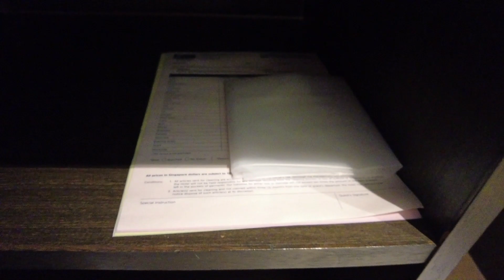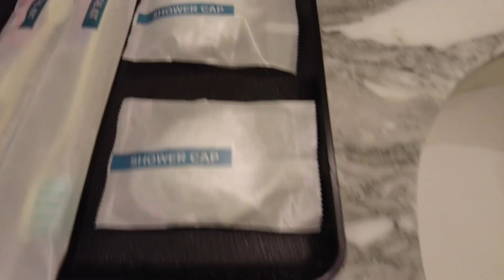홀리데이인 익스프레스 방콕 시암 스텐다드 트윈 HolidayInn Express Bangkok Siam Standard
홀리데이인 익스프레스 방콕 시암은 방콕 중심가 시암스퀘어 권역에 위치한 인터컨티넨탈 호텔 그룹의  4성급 호텔로 2012년에 오픈했으며 총 객실수는   300개입니다. 호텔은 지상철역 내셔널 스타디움역에서 100미터 떨어져 있습니다. 시암파라곤, 시암스퀘어에서 약 1킬로미터 떨어져 있으며, 길건너 200미터 떨어진 곳에 마분콩 쇼핑몰이 있습니다.

홀리데이인 익스프레스 방콕 시암 호텔은 방콕호텔중 가성비가 매우 훌륭해 인기가 있습니다. 시암스퀘어는 방콕의 명동으로 지역 특성상 호텔이 많지 않습니다. 특히 시암 스퀘어 권역에는 저렴한 호텔을 찾아보기 어렵기 때문에 홀리데이인 방콕 시암 호텔은 희소성이 있습니다. 룸은 간단합니다. 스탠다드룸과 수피리어움으로 구성되어 있습니다.

홀리데이인 익스프레스 방콕 시암  호텔 입구 주변은 상가가 발달하지 않았습니다. 길 건너는 국립경기장이고, 관공서이므로 상가가 없고, 호텔 좌우로는 호텔과 기업들이 있는 관계로 다양한 상점들은 없습니다. 호텔 1층에는 맥도널드 햄버거점이 있고, 호텔 입구 좌측에는 LEK 마사지샵, 우측에는 까셈산 골목이 있어 노점상이 있습니다. 골목안에는 짐톰슨 하우스가 있습니다. 길 건너에는 마분콩 쇼핑몰이 있어 레스토랑, 음료점,커피샵, 마사지샵등등이 많아 호텔 생활을 매우 편리합니다.

홀리데이인 익스프레스 방콕 시암 주변환경은 깨끗합니다. 호텔앞은 국립경기장, 관공서, 좌우로는 호텔,은행등이 위치합니다. 호텔 뒤는 짐톰슨 하우스, 호텔가인 까셈산 거리입니다. 호텔 입구에서 100미터 거리에 내셔널 스타디움 지상철역, 200미터 떨어진 길 건너에는 마분콩 백화점, 1킬로미터 떨어진 곳에 시암파라곤, 시암스퀘어가 위치합니다. 왕궁,사원,카오산도 의외로 가까워 막히지 않으면 택시로 10분 거리입니다.

홀리데이인 익스프레스 방콕 시암 스텐다드 트윈은 룸크기 24sqm입니다. 2인 숙박하기에 좋습니다. 3인은 어린 자녀일 경우 침대 한개를 벽으로 붙일 경우 가능하기는 하나 싱글침대가 작아 추천하기 어렵습니다. 두개의 침대는 붙일 수 없는 구조입니다. 욕실에는 욕조는 없지만 치약,칫솔은 제공합니다.